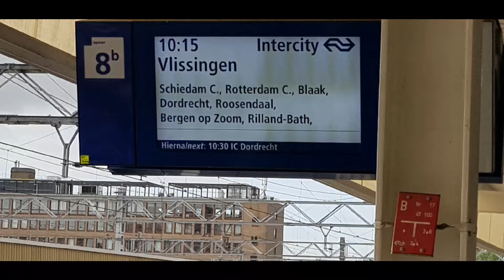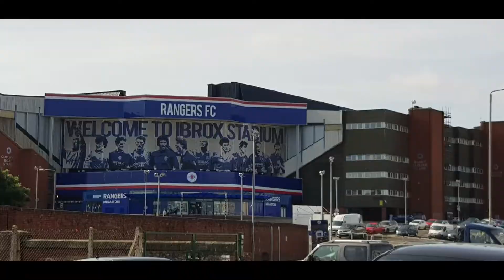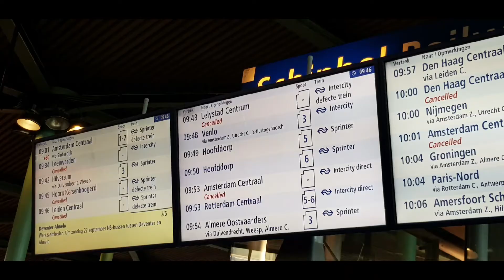Trip naar Schotland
Gemaakt met Adobe Premiere Clip. Maak zelf een clip op